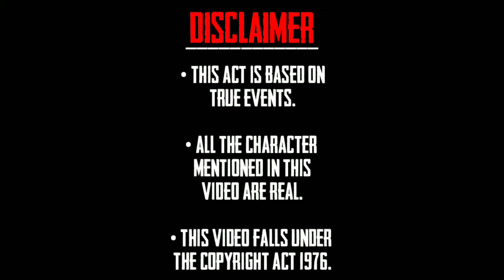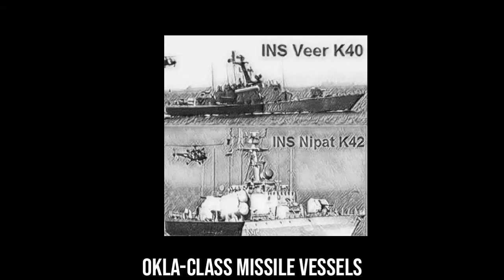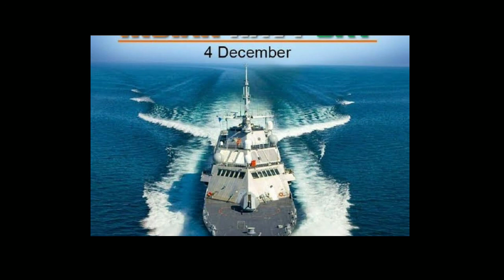Commodore B B Yadav | Operation trident | 1971 war | full story | Hindi | Veteran!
operation trident was a successful mission which was being launched by Indian Navy on 4 December 1971 under the command of Admiral SM Nanda and V/ adm SN Kohli and was being led by CMDR BB Yadav ,MVC .
thank you! jai hind!Bharat Mata ki jay!